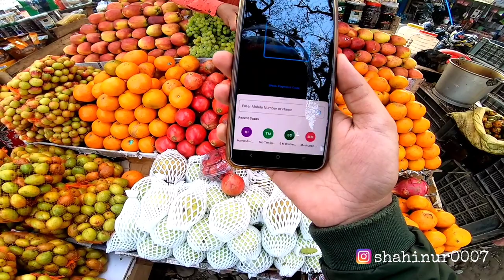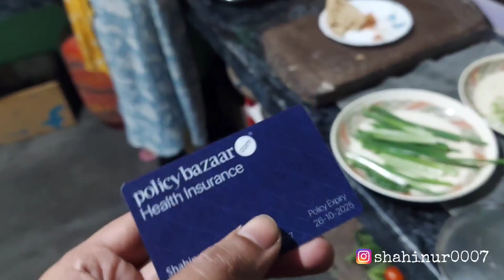মাছ কিনা ঠক লক ।। Bangla Vlogs আমিকা বাজৰ কৰ কম || 2023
►My DSLR camera
►My DSLR camera

►I using mobile